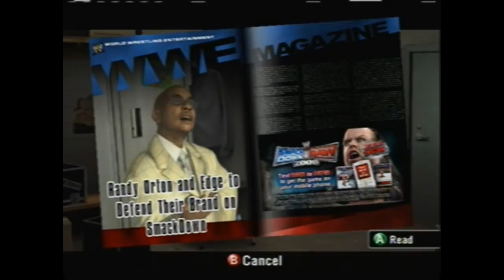Smackdown vs Raw 2008 Season Mode Ep.22- Teddy Long Makes a Tag Match Playa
What a nice surprise from Teddy. I for one wasn't expecting it from him.